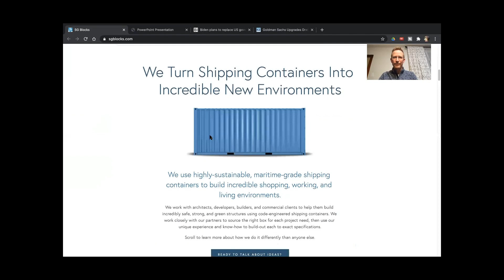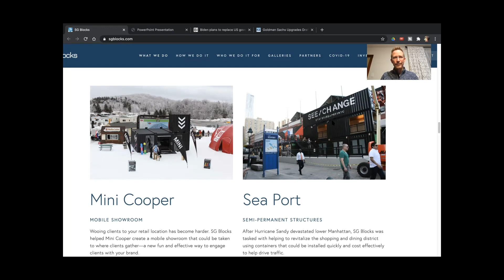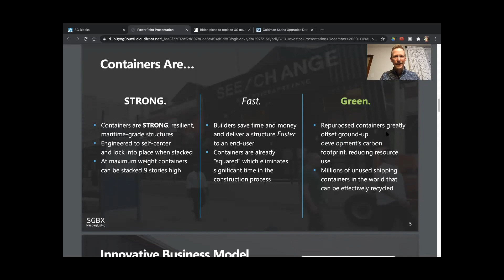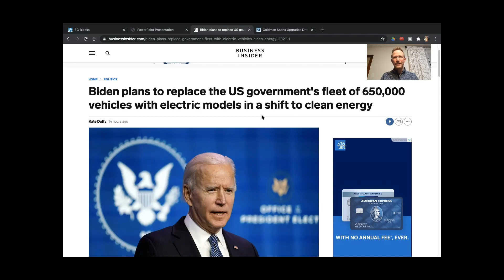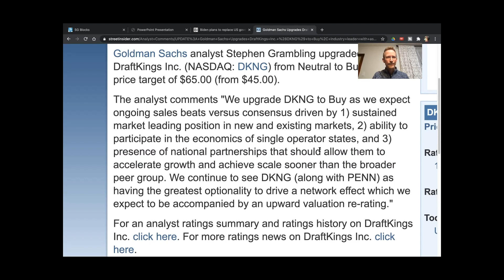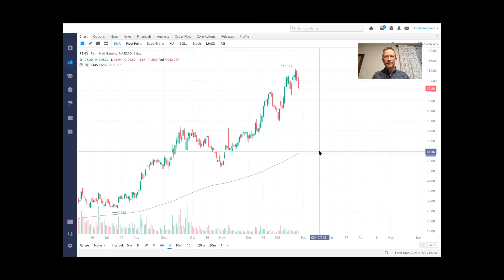MASSIVE WKHS Stock Price Update-UPGRADED DKNG Stock Price News-DGBX Stock News Update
You can find me on various social media platforms where I will be posting more stock information about trending stocks and what my analyses have to say about them.

My SGBX stock price analysis explains that SG Blocks should capitalize on residential housing and EV charging station structures if they are to capitalize on current market conditions throughout 2021.  The SGBX stocks has had a long history of bearish price action, but in recent months has gained bullish potential.  The the SGBX stock is up nearly 5 to 6 times its value from September and continues to rise, though recently SGBX has traded sideways for the past few trading days.  My SGBX stock price prediction is that the company's stock price will remain bullish so long as they can keep spending down and profits up given their competitive and unique position in the stock market.

The Workhorse stock price analysis shows that WKHS stock has run up in price to the mid $20's near the trading day close and in the afterhours.  Workhorse has shown a lot of up and down price action in the charts over the past few months as news about the USPS contract was announced and then delayed.  The growing demand and funding for electric vehicles (EVs) and the growing e-commerce sector that requires deliveries of products around the world could mean a higher demand for the WKHS delivery trucks.  My WKHS stock price prediction is that positive news about orders for the Workhorse product and the continued clean energy movement will propel the Workhorse stock price upward over the next few years.  This positive stock news has happened the very next day and the stock price rose by over 30%.

The DraftKings stock, ticker DKNG, has sporadically faltered in its bull run after an astounding year of growth in 2020.  Recently, Goldman Sachs has given DKNG stock an upgraded price target of $65 per share.  The DKNG stock analysis also shows a possible entry point for people who wish to enter a position, coming down off its high from its most recent bull run.  DraftKings online sports betting is seen as one of the leaders in their industry accompanied by their year over year revenue growth.  The DraftKings stock price is anticipated to grow significantly throughout 2021.